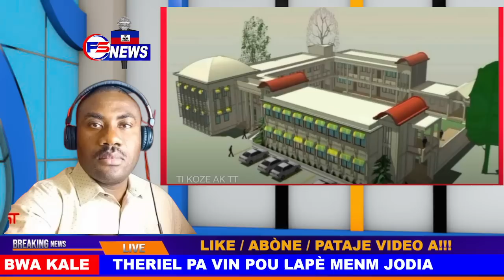Theriel Dezaprouve Lamothe ak martelly, yo Pran Towo Yo